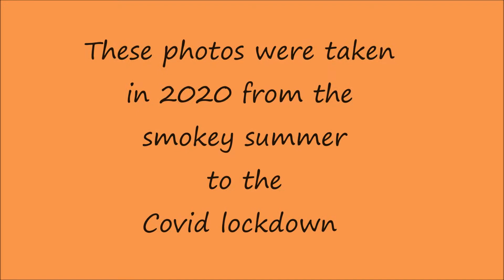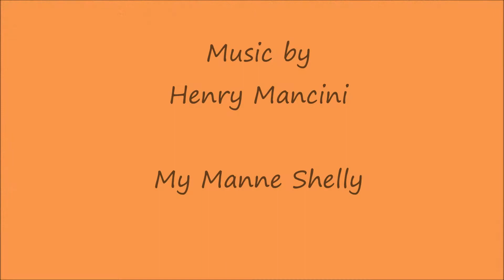The year in Ruffey Lake Park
This is a shorter version of the Bushfires to Covid 2020 video. It is one that can be entered in AV contests. I found it a very hard task to eliminate photos to make this one under three minutes.